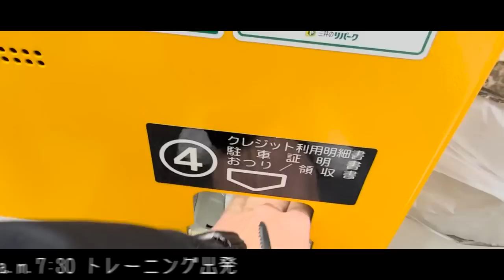【準備万端】最高のチームメイトと最強のトレーニング！FC東京、児玉剛の爆速ルーティーン！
2/27(月)20:00スタート

・三茶レンタルスペース（レンタルスペース爆速）

1987年生まれ、大阪府出身。関西大学商学部卒業。
2010〜2013 京都サンガFC
2014〜2016  愛媛FC
2017〜2018　モンテディオ山形
2019〜FC東京